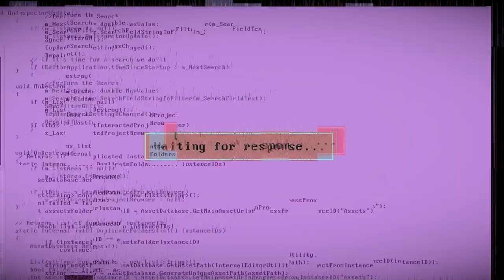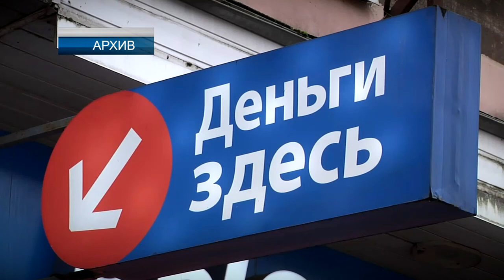Мошенники начали использовать СМС-бомберы для оформления микрозаймов